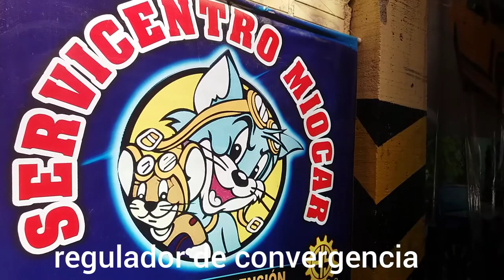Angulo de Convergencia, ajuste.....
Como se puede regular el angulo de convergencia.